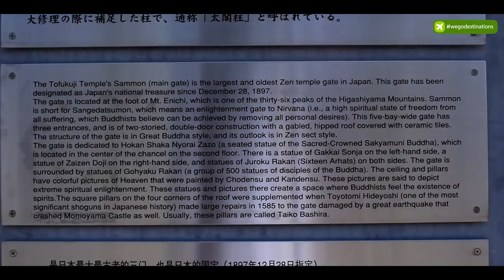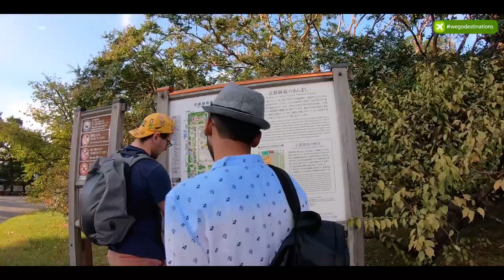KYOTO Travel | Fushimi Inari, Zen Temples & Palace Gardens | Inside Japan: Episode 06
Exploring Kyoto with new friends from Canada, catch the cultural epicentre of Japan in this episode.

Did you know, Wego is present in over 113 countries. This is especially handy when booking international flights and hotels.